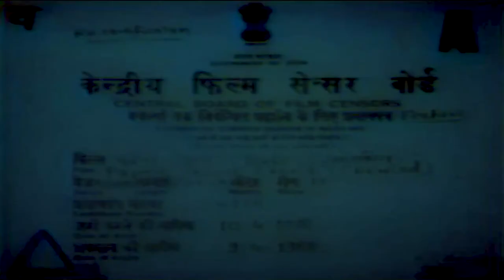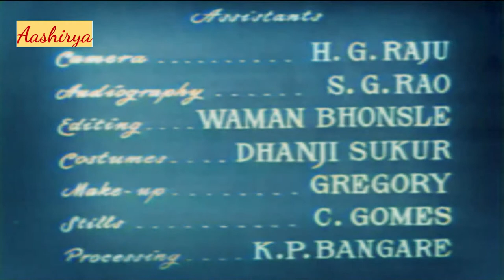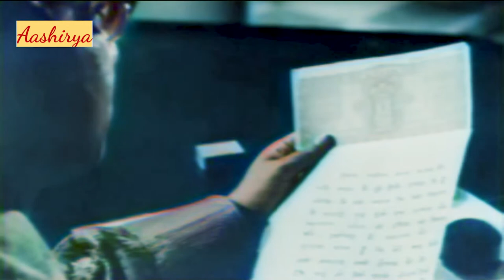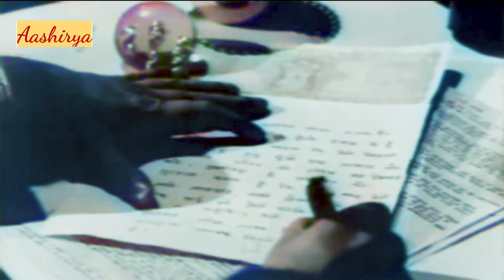Paying Guest l Full COLOR movie| Hit Romantic Movie l Dev Anand, Nutan l 1957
Paying Guest is a 1957 Bollywood film directed by Subodh Mukherjee. The film stars Dev Anand and Nutan along with Shubha Khote.

The soundtrack, composed by Sachin Dev Burman, received a degree of popularity and made a lasting impression[citation needed]. The lyrics were written by Majrooh Sultanpuri. Paying Guest was the second hit film of the team of Mukherjee, Hussain, Dev Anand and S. D. Burman, who had combined two years earlier to make the successful Munimji.
An incompetent lawyer Ramesh (Dev Anand) keeps on getting evicted as a tenant due to failure to pay rent, then dons the guise of an old man to gain entry in a house as a tenant, falls for the landlord's daughter Shanti (Nutan), whose best friend Chanchal (Shubha Khote) marries a famous barrister Dayal (Gajanan Jagirdar) for money and who is of her father's age. After marriage Chanchal becomes Shanti's neighbour. Dissatisfied with her marital life, Chanchal becomes jealous of Shanti and Ramesh's love. Shanti's elder sister's rake and ruffian husband Prakash threatens Shanti's father to send him money or else he would come to his house. Ramesh is unable to pay the house rent and Shanti gives him the money her father had given her for monthly expenditure. When Ramesh gives Shanti's father the money that Shanti had given him, he is ready to send it to his son-in-law as money order so as to prevent him from coming to his home. Shanti dissuades him from doing so saying that she will do the needful. However, since there is no spare money, she fails to send the money to her brother-in-law. In the meantime, Prakash with his wife reaches Shanti's father's house and in an altercation, Prakash pushes Shanti's father and since he was frail, he subsequently dies. Shanti's elder sister also falls ill and Shanti gives her brother-in-law her gold bangles to get medicine but Prakash squanders the money on liquor. Ramesh has no income and Chanchal suggests to Shanti that she pick up a job. Shanti gets employed in a theatre. Meanwhile, Chanchal tries to entice Ramesh and gets him a job under her husband. Prakash, for want of money, allies with Chanchal and conspires to pull Ramesh and Shanti apart. Ramesh is made to drink by Chanchal during a party, and after the party, Dayal sees a drunken Ramesh and Chanchal in his own house together and changes his Will disowning Chanchal. Prakash, who surreptitiously enters their house, sees the rewriting of the Will and steals the Will. Dayal accuses Chanchal of misdemeanour but Chanchal somehow convinces him to take a break to a lakeside resort. Chanchal connives with Prakash to have Dayal removed and drowns Dayal in the lake. Prakash keeps blackmailing Chanchal over the Will and Dayal's murder and on one such occasion, Shanti sees shadows of someone strangling Chanchal. She reaches Chanchal's place only to find Prakash roughing up Chanchal. On seeing Shanti Prakash starts shooting her. Shanti runs to the outhouse of Chanchal's bungalow and disarms Prakash and threatens to shoot him. A shot is fired and Prakash is killed. Shanti confesses to the crime and is produced in front of the court on a charge of murdering Prakash. All top lawyers of the town refuse to take up her case. Finally, Ramesh becomes her lawyer. Will he be able to save his beloved from the gallows?
Directed by Subodh Mukherjee
Produced by Sashadhar Mukherjee
Written by Nasir Hussain
Starring Dev Anand
Nutan
Release date
1957
Thumbnail source: